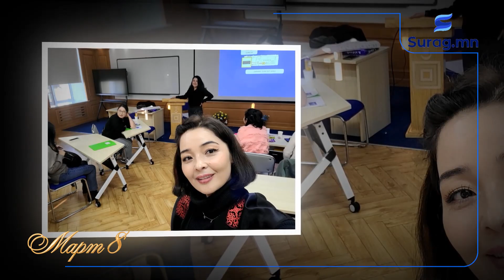Д ЦЭЦЭНБИЛЭГ Амьдрах стратеги менторинг хөтөлбөрийн санаачлагч